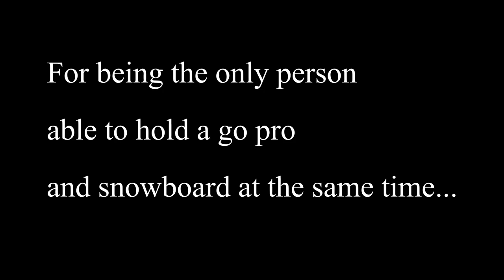Mt Buller 2019 Famil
Work trip to the snow!